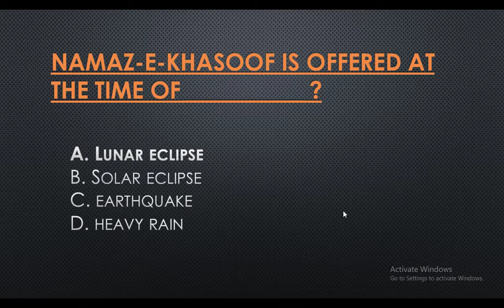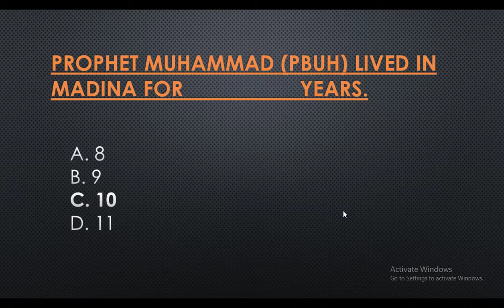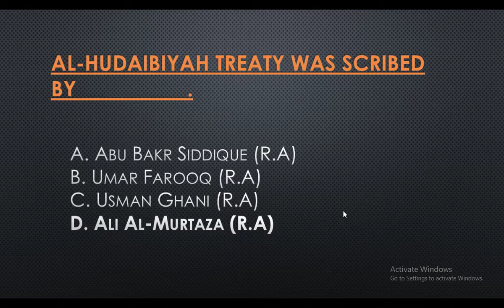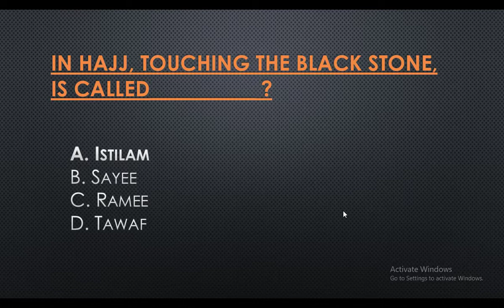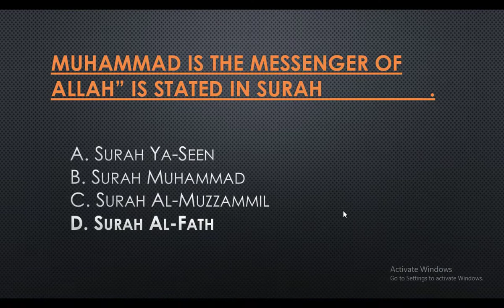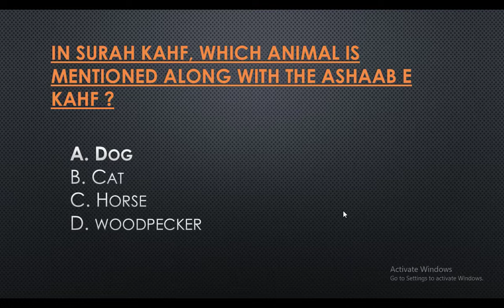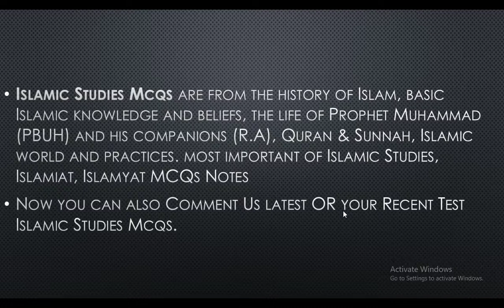Islamic Study 01 | MCQs | Test Preparation | Islamiyah mcqs with answers | past paper mcqs Islamic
Islamc Study these MCQs are most important mcqs . These slamiat mcqs are repeated in many competition examinations i.e. CSS, PMS, NTS,etea, ATS, FPSC, PPSC, KPPSC, SPSC One Paper Test, and other job related exams.

Islamic Studies Mcqs are from the history of Islam, basic Islamic knowledge and beliefs, the life of Prophet Muhammad (PBUH) and his companions (R.A), Quran & Sunnah, Islamic world and practices. most important of Islamic Studies, Islamiat, Islamyat MCQs Notes

Now you can also Comment Us latest OR your Recent Test Islamic Studies Mcqs.